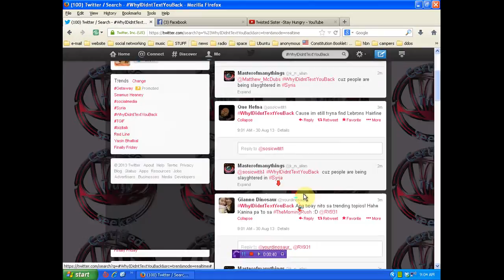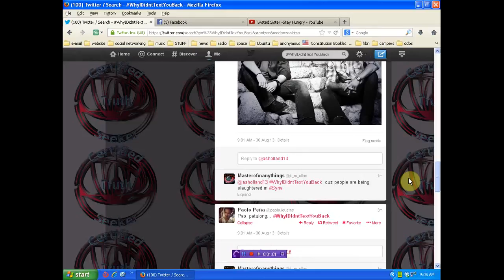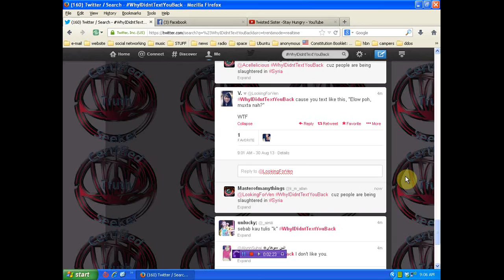censorship helping in the Syria conflict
always have an alternate account ready to go, more if you have time! for more twitter tips